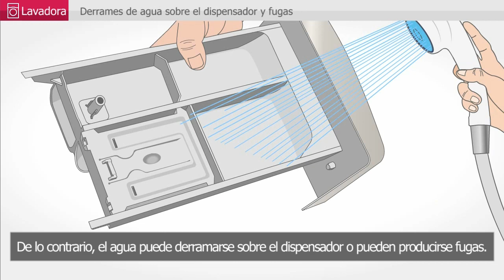Lavadora de carga frontal: derrames de agua del dispensador o cajetín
Si tu lavadora sufre pérdidas de agua por el dispensador o cajetín de detergente, sigue estos consejos.